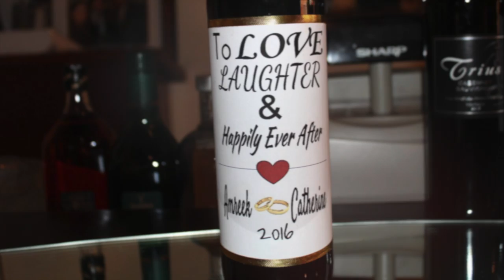Catherine Weds Amreek!